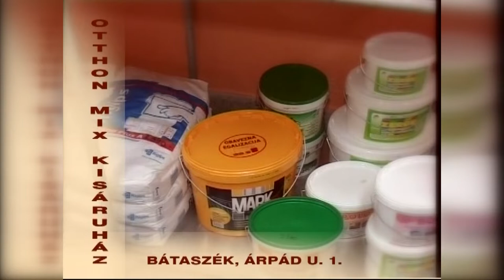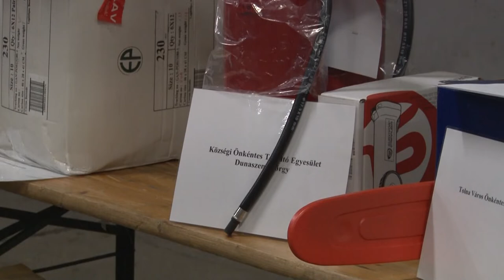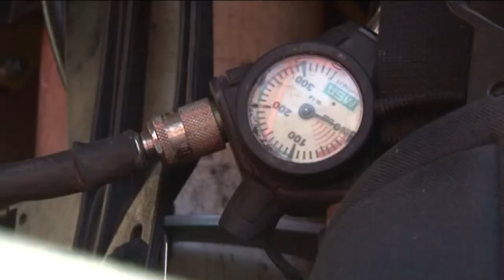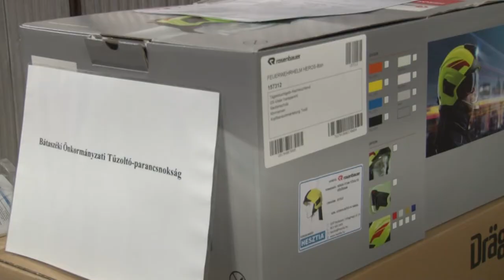Cikádor magazin - Bátaszék 20191125 jav